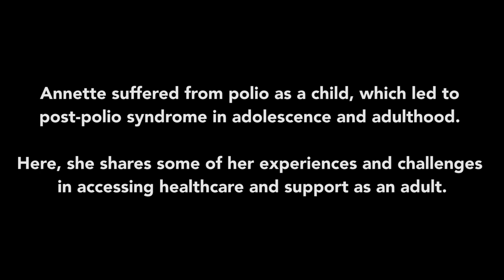Overcoming barriers to accessing healthcare: An interview on the challenges of using the NHS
Having chronic health problems is a challenge in itself, but sometimes getting the right care to manage these problems can be an even bigger challenge! Here I speak with Annette, who opens up about some of the health problems she has faced in her life and shares some of the barriers she has encountered when trying to access appropriate healthcare. As Annette speaks, it becomes clear that while the NHS has a lot of strengths, there are some simple and obvious changes that could be made which would improve patient experience.